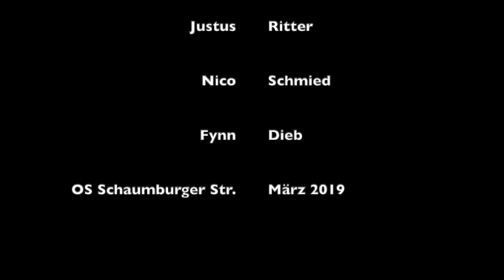Der Schmied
Eine siebte Klasse der Oberschule an der Schaumburger Straße hat Trickfilme gedreht, die im Mittelalter spielen.